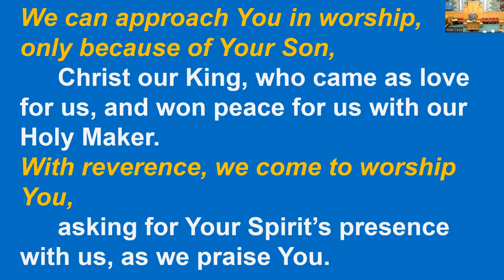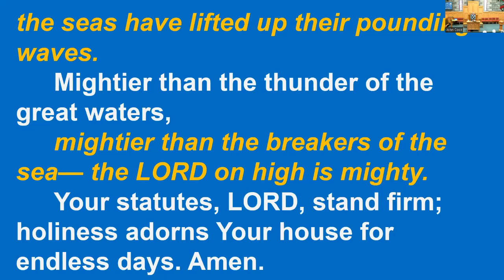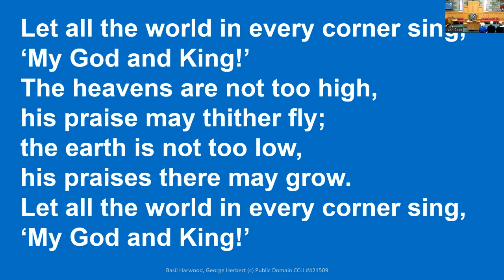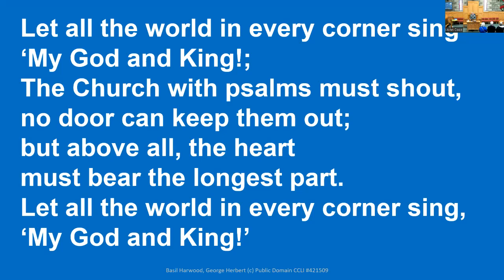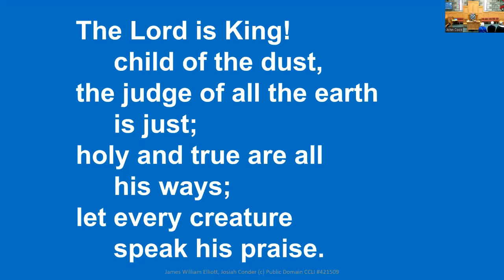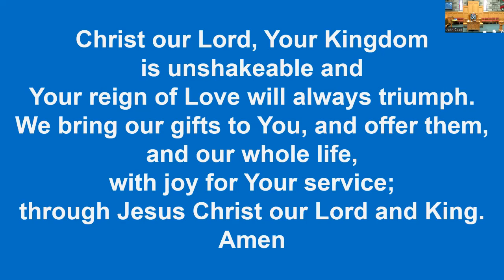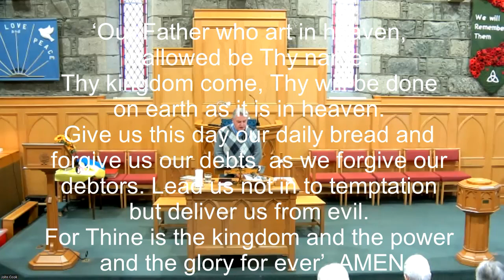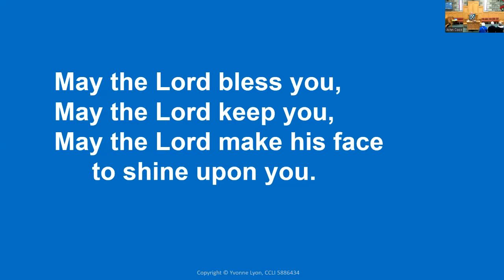Service for 'Christ the King' 261123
Welcome to West Gordon Parish Church of Scotland (Alford, Strathdon, Rhynie) and our service for ‘Christ the King Sunday, which was recorded in Alford Church.

In our service, we also looked at the final chapter of St John’s letter to several Gentile congregations, which was the seventh in our series of reflections. We brought together all of our reflections over the past 12 weeks and looked at John’s description of the essence of God – Light, Love and Life. We reflected on the meaning to us today and the messages that we can take from that.
The readings from the Bible were; Psalm 93, Ephesians 1: 15 – 23 and 1 John 5: 1 – 21

The Hymns used in the service were –
‘Rejoice! The Lord is King’ (CH4 449)
‘Let All the World in Every Corner Sing’ (CH4 122)
‘The Lord is King! Lift up Your Voice’ (CH4 129)
‘Christ Triumphant, Ever Reigning’ (CH4 436)

Many thanks to Alison for playing and reading for us.

All the words of the Hymns, Responses and the Lord’s Prayer come up on the screen, so please feel free to join in at home.

God bless,

Simon.